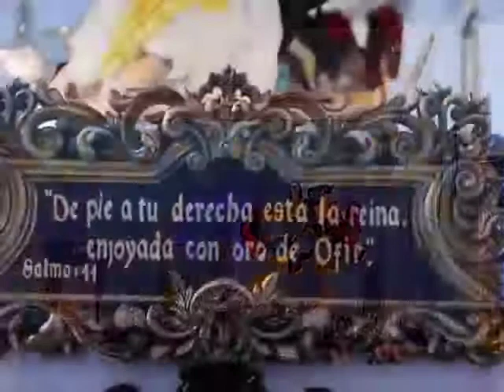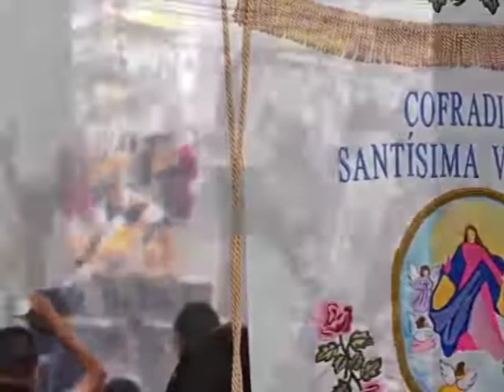Recuerdo del cortejo procesional de la virgen de la Asunción salida de catedral metropolitana